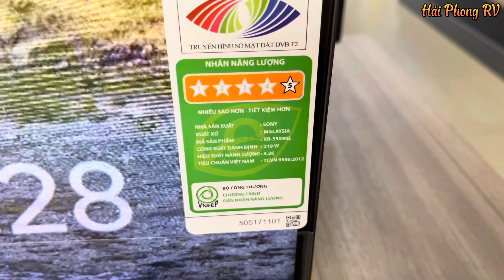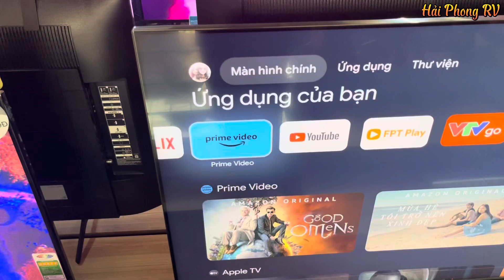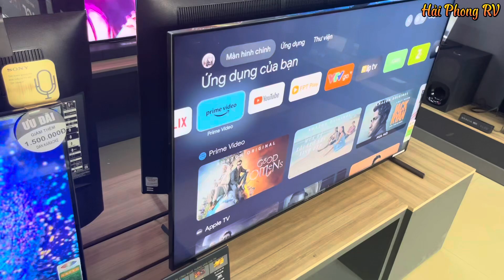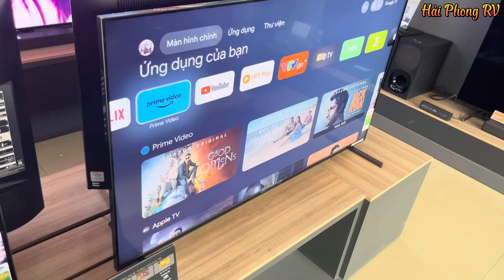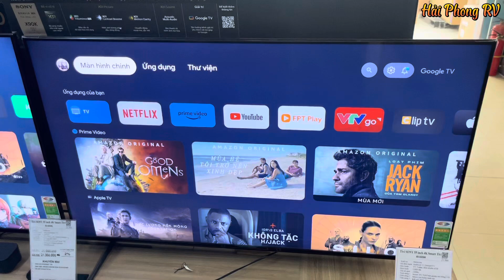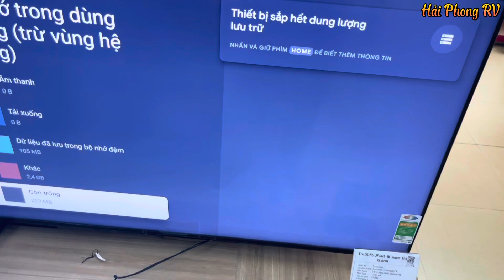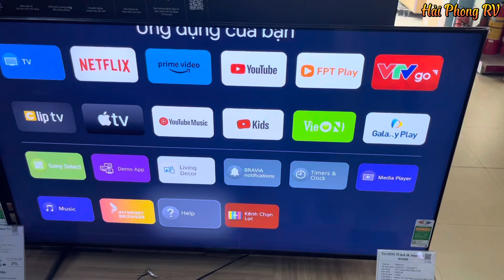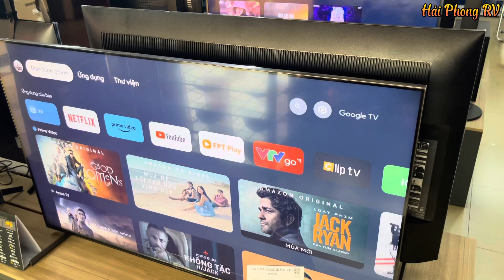SIÊU PHẨM Sony 55X90L mới 2023 - Tràn viền vô cực | So sánh với 55X90K sẽ hơn gì?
Ra mắt siêu phẩm tivi sony 55X90L mới 2023
Cấu hình cao - màn hình đẹp - thiết kế tràn viền vô cực
Cùng tham khảo mẫu mới và so sánh với mã 55X90K của năm 2022 các Bác nhé